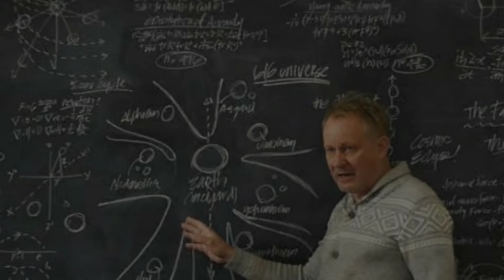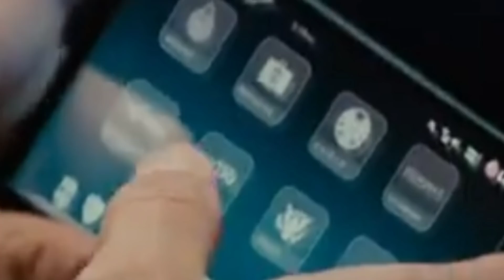25 Secret Facts Of MCU Explained in Hindi || SUPER INDIA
Hey guy's! aaj hum baat krenge MARVEL CINEMATIC UNIVERSE ke kuchh Unknown and Secret Facts ke baare me.